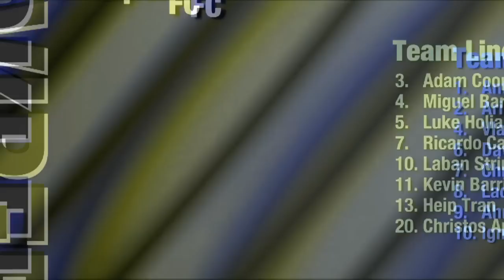Vic Vipers v Mickleham, Round 1, 2013 Season, Futsal Oz: NIKE V-League Premiership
'Vic Vipers v Mickleham, Round 1, 2013 Season, 'FUTSAL Oz' 'V League premiership' 'VLP' Season 2012/13 on 'FUTSAL TV'